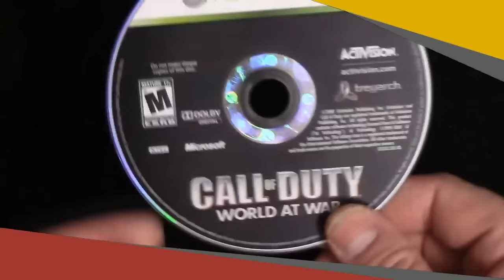CheckPoint 215 - Scratching the Highest Court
Stories on Mario Maker, Sony's "Let's Play" trademark filing, Xbox 360 disc scratch suit, the best-selling games of 2015, and voice of Duke Nukem John St. John.